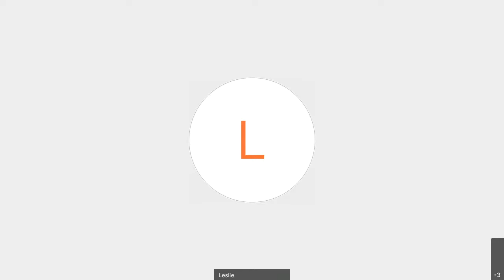Laura's Power Training 6/21/21 Upper Body 60/40/20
Circuit 1
60 sec push press
40 sec front and side raise
20 sec burpees

30 sec each no rest  v-ups/plank/core pulse

Circuit 2
60 sec Band lat pulldown
40 sec bird dog row
20 sec burpees

30 sec each no rest Russian twist/plank/mtn climbers

Circuit 3
60 sec Chest press/flys
40 sec push up s
20 sec burpees

30 sec each no rest Bicycle kick/plank/reverse crunch